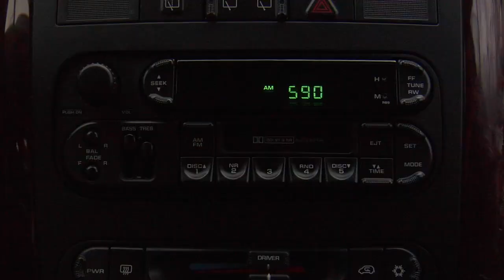Rise of the Animals (2011) Trailer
The odyssey of a pizza delivery boy seeking true love in a world where animals have turned on humanity and society  has collapsed into chaos.  Or not...♫